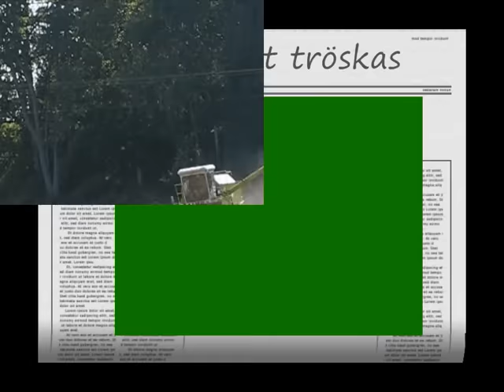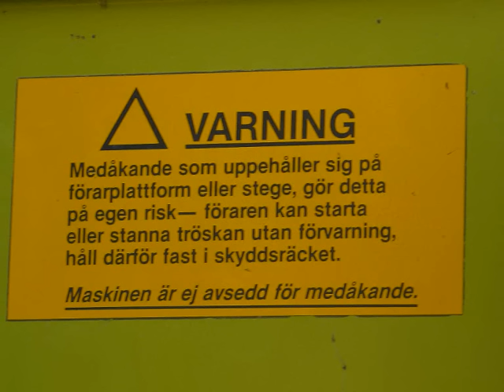Maltkornet tröskas 20 augusti 2009